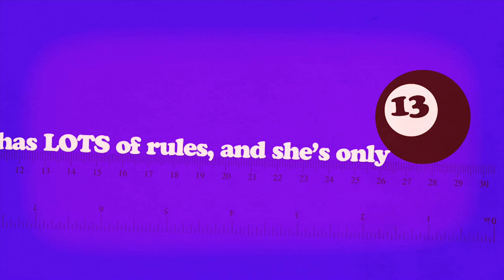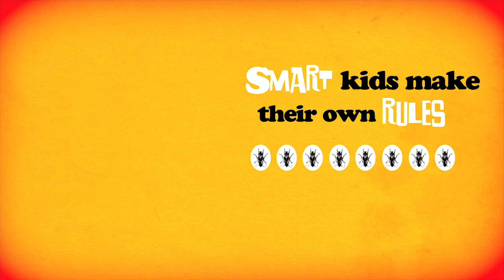Ruby Redfort Look Into My Eyes Book Trailer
Hey, Buster! Everyone knows that Clarice Bean is exceptionordinarily keen on the Ruby Redfort books. Now in her own starring role, Ruby, a genius code-cracker and daring detective, along with her sidekick butler, Hitch, work for a secret crime-busting organization called Spectrum. Ruby gets into lots of scrapes with evil villains, but she's always ice-cool in a crisis. Just take a classic screwball comedy, add heaps of breathtaking action, and multiply it by Lauren Child's writing genius, and what have you got? Only the most exciting new middle-grade series since, like, ever.

Ruby Redfort by Lauren Child